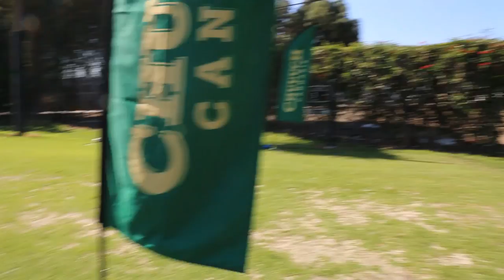Golf Beef #4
Annual celebrity Golf tournament created by Red Grant. Teams of 4 compete for ultimate bragging rights with a slew of celebrity guest, professional golfers and all golf enthusiast.
Uncle Snoop Dogg, Gary Payton, Cedric the Entertainer, Troy Mullins and so many more.